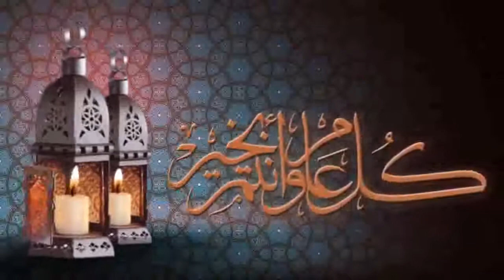Lahore24News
Lahore24News TV Pakistan